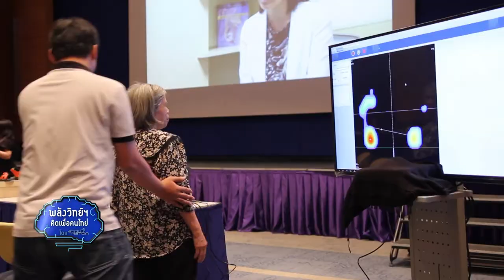พลังวิทย์ คิดเพื่อคนไทย ตอน ระบบเครือข่ายเพื่อผลิตรองเท้าเฉพาะบุคคลสำหรับผู้สูงอายุ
สวทช. ดำเนินโครงการพัฒนาระบบเครือข่าย เพื่อผลิตรองเท้าเฉพาะบุคคลสำหรับผู้สูงอายุ เพื่อสร้างระบบบริการออกแบบและผลิตรองเท้า และแผ่นรองฝ่าเท้าเฉพาะบุคคลผ่านทางระบบคลาวด์ ซึ่งนอกจากจะช่วยให้การเข้าถึงบริการนี้สะดวกขึ้นแล้ว ยังเป็นการเพิ่มคุณภาพชีวิตที่ดี ให้กับผู้สูงอายุที่มีปัญหาเรื่องสุขภาพเท้าหรือการเดินอีกด้วย

ขณะนี้ โครงการได้ทำการเก็บข้อมูลลักษณะเท้า ของผู้สูงอายุที่เข้าร่วมโครงการชุดแรก เพื่อนำไปออกแบบและตัดรองเท้าเฉพาะบุคคล ที่สอดรับกับรูปเท้าของผู้สวมใส่ โดยจะมีการติดตามผลการใช้งานอย่างต่อเนื่อง
 แล้วนำผลทั้งหมดไปวิเคราะห์ และสร้างต้นแบบระบบการให้บริการที่ครบวงจร ซึ่งเป็นการช่วยเพิ่มโอกาสในการเข้าถึง ทั้งในแง่ของสถานที่ให้บริการ ราคา และคุณภาพของการผลิตรองเท้าเฉพาะบุคคลในประเทศไทยต่อไป